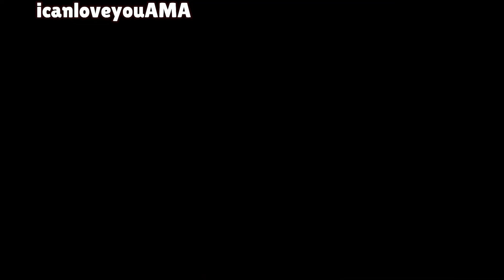NEW DOORS in Lethal Company? DON'T OPEN! | Best Scares & Funny Moments! #2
NEW DOORS in Lethal Company? DON'T OPEN! | Best Scares & Funny Moments!

© FragmentRand always has the player's permission to feature their clip.